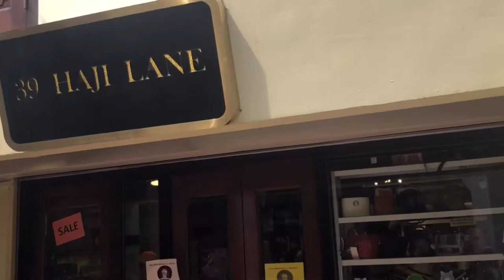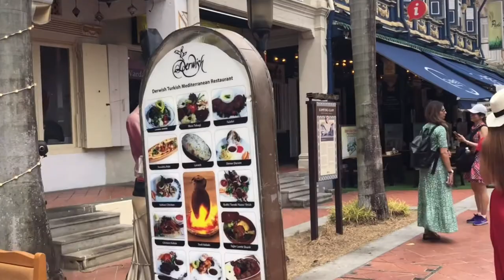MOST CREATIVE WALL STREET ART, SINGAPORE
Singapore Tour HajiLane ArabStreet Singapore Sultan Mosque

You are not allowed to download my video and publish again. Please share if you like our video.